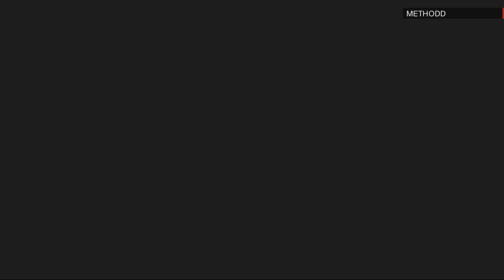Cod Ghost,gioco delle armi.Sono quasi un "pro"...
Bella a tutti ragazzuoli vi posto una partitella random su ghost così tanto per variare un po' da Dark souls 2.bellllaaaaaaa